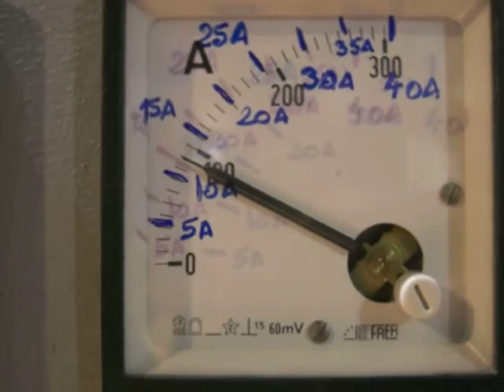Kondicioniranje HHO generatora 2500ccm macro shot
Kondicioniranje HHO generatora za motor od 2500ccm macro shot izbliza

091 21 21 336 , pandorasix @ live.com naručite svoj primjerak još danas i počnite sa uštedom.